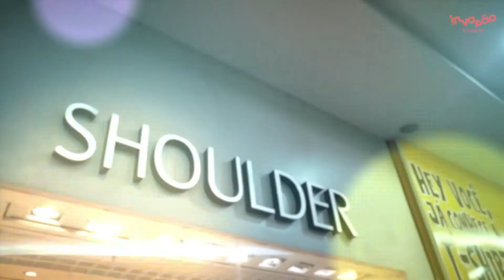Invasão Iguatemi • Shoulder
Neste episódio do InvasãoIguatemi, a Edith Gomes (@edithgomes) vai mostrar as escolhas especiais que ela fez na loja Shoulder do Shopping Iguatemi Fortaleza. Na Shoulder (@shoulderoficial), você encontra peças de moda feminina com um DNA moderno, além das principais tendências adaptadas aos desejos e necessidades da mulher brasileira.